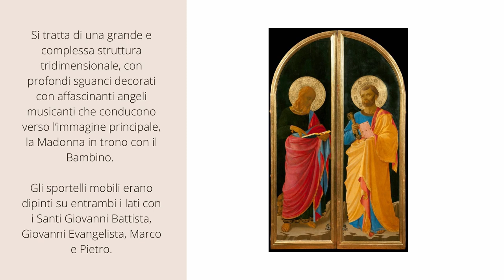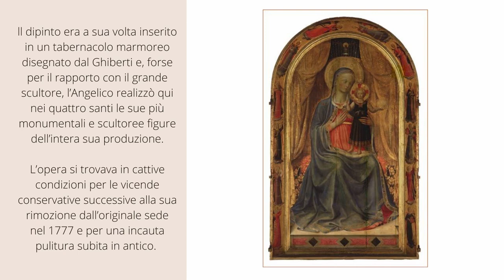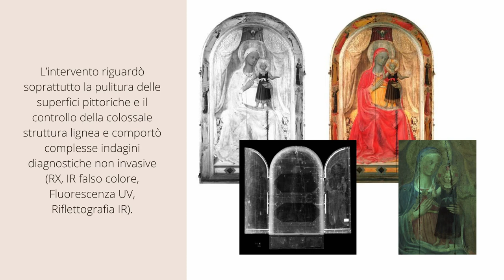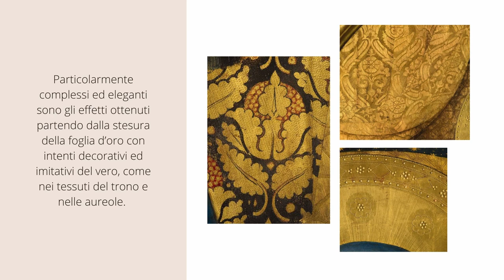Pillole di restauro: Il Tabernacolo dei Linaioli del Beato Angelico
Nel 2011 l’Opificio delle Pietre Dure presentava il restauro del Tabernacolo dei Linaioli del Beato Angelico, del Museo di San Marco di Firenze. Il dipinto costituiva una delle rare commissioni non ecclesiastiche del pittore e gli era stata richiesto nel 1433 dall’Arte dei Linaioli per la sua sede, oggi distrutta a seguito dell’abbattimento dell’antico centro di Firenze. Si tratta di una grande e complessa struttura tridimensionale, con profondi sguanci decorati con affascinanti angeli musicanti che conducono verso l’immagine principale, la Madonna in trono con il Bambino. Gli sportelli mobili erano dipinti su entrambi i lati con i Santi Giovanni Battista, Giovanni Evangelista, Marco e Pietro. Il dipinto era a sua volta inserito in un tabernacolo marmoreo disegnato dal Ghiberti e, forse per il rapporto con il grande scultore, l’Angelico realizzò qui nei quattro santi le sue più monumentali e scultoree figure dell’intera sua produzione.
L’opera si trovava in cattive condizioni per le vicende conservative successive alla sua rimozione dall’originale sede nel 1777 e per una incauta pulitura subita in antico. Il restauro, sostenuto anche da ARPAI e Banca Intesa, fu lungo e complesso e rappresentò l’ultimo grande lavoro prima del pensionamento di due tra i più bravi restauratori moderni di dipinti di Firenze: Paola Bracco ed Ottavio Ciappi.
L’intervento riguardò soprattutto la pulitura delle superfici pittoriche e il controllo della colossale struttura lignea e comportò complesse indagini diagnostiche non invasive (RX, IR falso colore, Fluorescenza UV, Riflettografia IR).
Il risultato della pulitura consentì una riscoperta della grande raffinatezza dell’Angelico nella pittura e negli effetti decorativi.
Particolarmente complessi ed eleganti sono gli effetti ottenuti partendo dalla stesura della foglia d’oro con intenti decorativi ed imitativi del vero, come nei tessuti del trono e nelle aureole.
Infiniti sono gli straordinari dettagli nascosti in questa grande e monumentale tavola, realizzata con sicuro intento di aderire alle novità monumentali e prospettiche del Rinascimento fiorentino, ma sensibile alla ricchezza ed eleganza degli elementi decorativi.
Le ricerche, gli studi e i risultati del restauro furono presentati nel volume Il Tabernacolo dei Linaioli del Beato Angelico restaurato. Restituzioni 2011 e ARPAI per un capolavoro, a cura di M. Ciatti e M. Scudieri, Firenze, 2011.